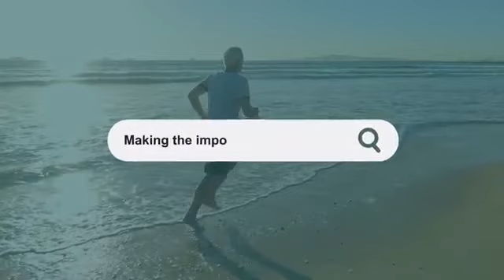Unlocking THE ORIENTAL SECRET for Immunity and Testosterone!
In this video, we're diving deep into THE ORIENTAL SECRET that holds the key to boosting both your immunity and testosterone levels naturally. Are you ready to supercharge your health and vitality? Join us on this enlightening journey!

🔥 Here's what you'll learn:

The science-backed formula behind THE ORIENTAL SECRET
How to re-energize your mind and revitalize your body
Practical tips to naturally increase your testosterone levels